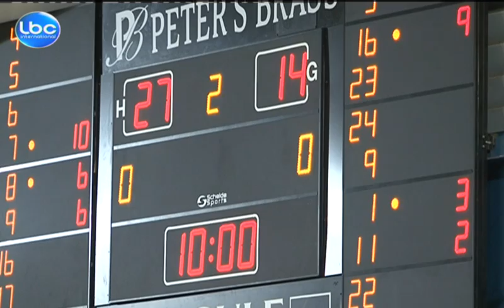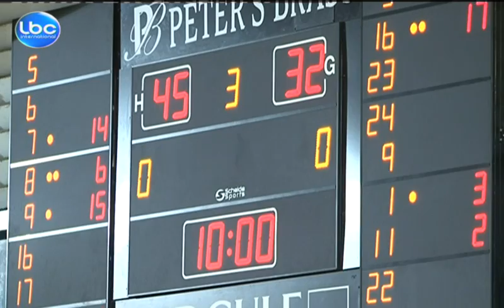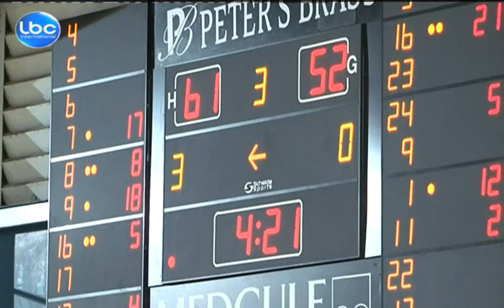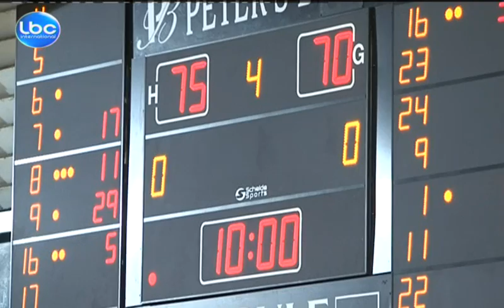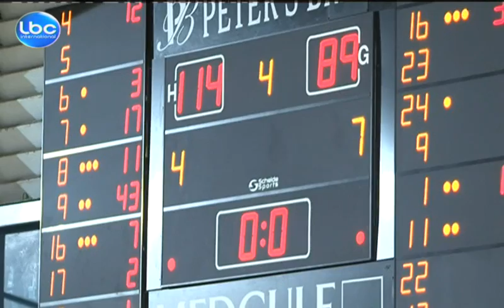FLB - Riyadi vs Bejjeh - April 16,2013